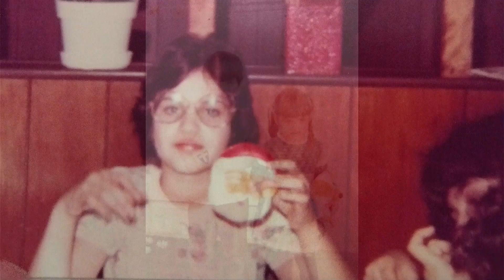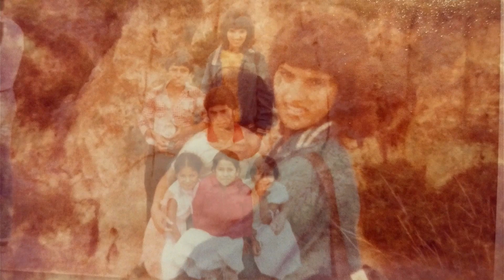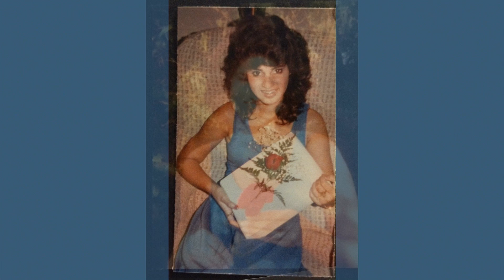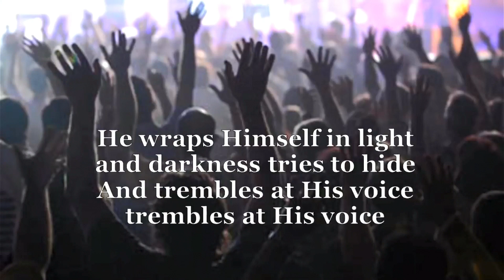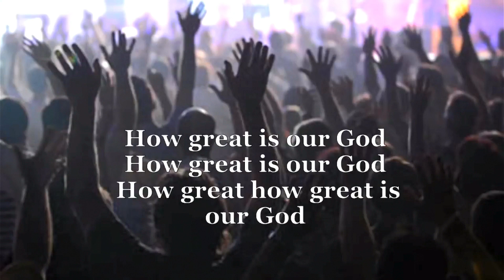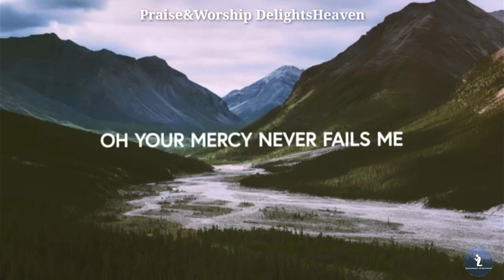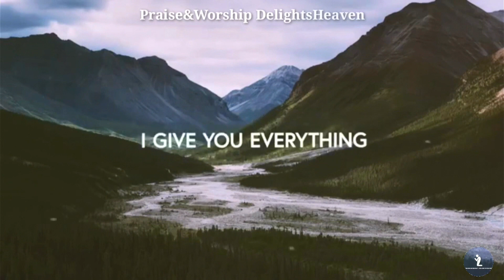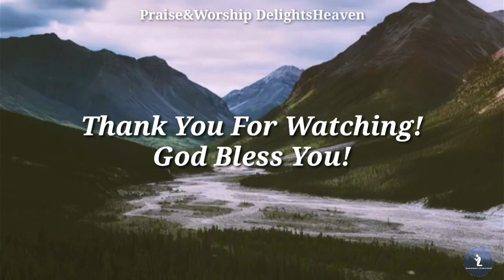Lisa Victoria Penney